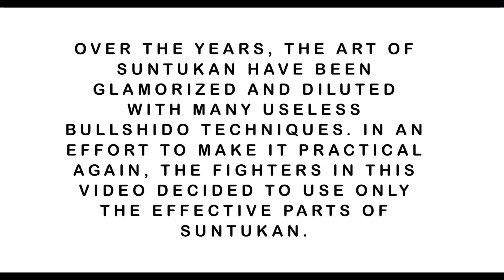Suntukan / Panantukan Competition #1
Clip of Day 1 of a Competition Between Experts of Suntukan/Panantukan